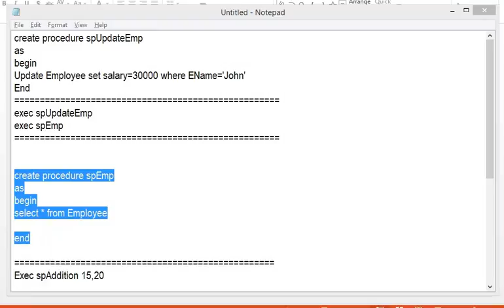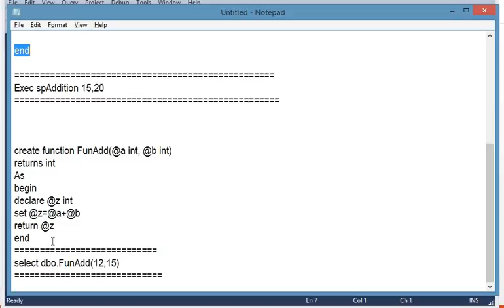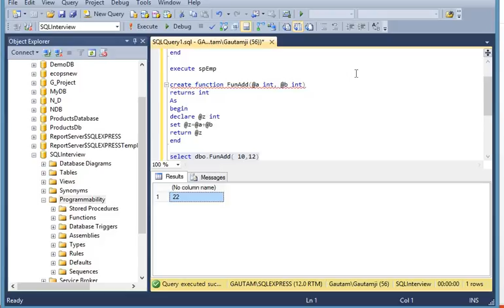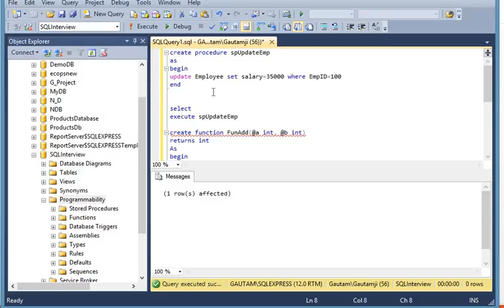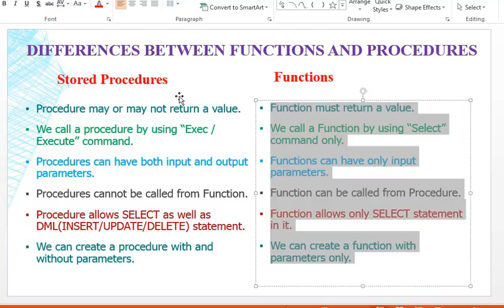differences between Stored Procedure and Functions in SQL || Interview Question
In this video, i have discussed what are the differences in stored procedure and function in SQL Server
Note: Point 6. We can create a function without parameters, by using open and close brackets to define a function without parameters,
if you have any doubt let me know through the comment

Give your valuable feedback through comments